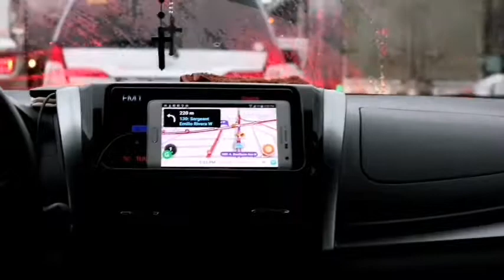DailyVlog | Trouble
Yari na naman si Inday. 😭